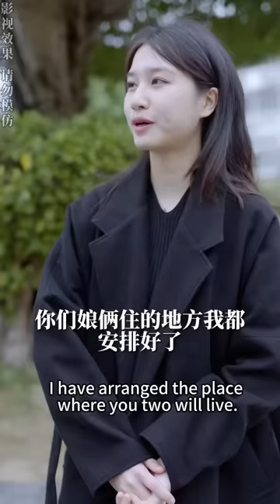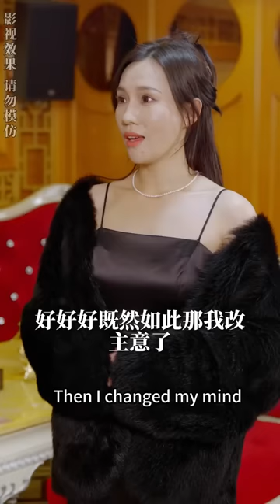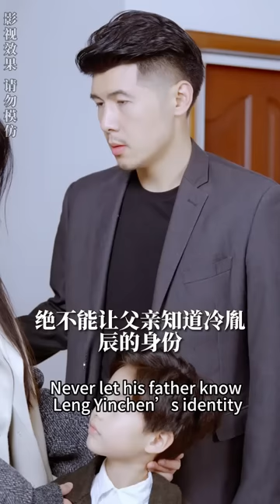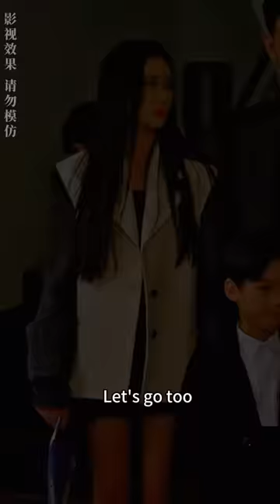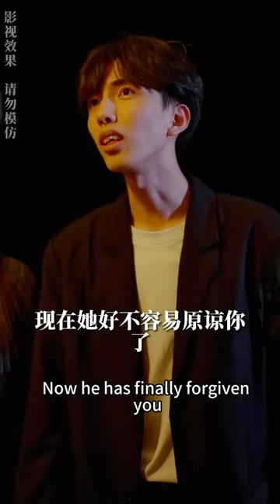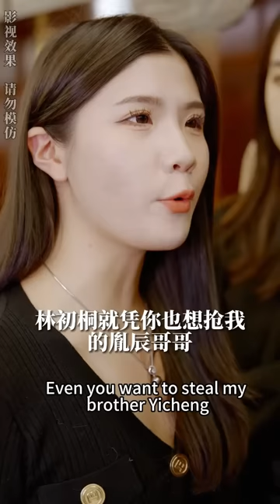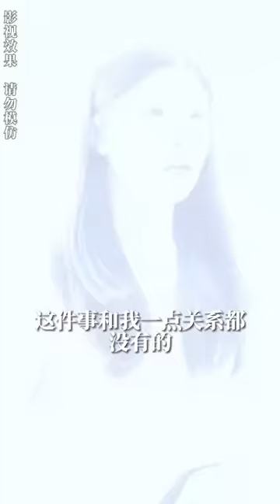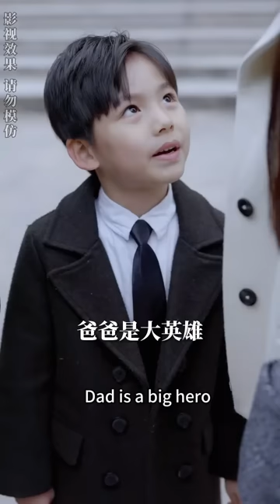[MULTI SUB] 全集《天降萌宝：大佬爹地超给力》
萌宝剧推荐✨【天降萌宝：大佬爹地超给力】

大家好，我们是云梦追剧社
🌈每日更新精彩原创短剧